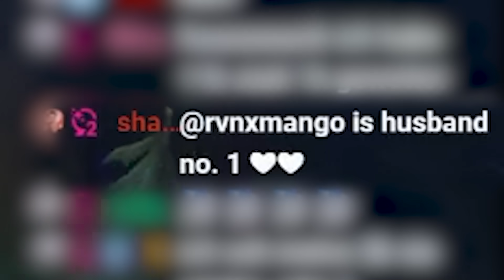Wieso habe ich DIESEN CHAMP nicht vorher gespielt?! (neuer Pick) | Season 11 || Mango Flusshochlicht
RvNx Mango Twitch Highlights in League of Legends || Frisch alle 2 Tage

Meine Tastatur: Tastatur
Meine Maus: Maus
Mein Headset: Headset
Mein Mauspad